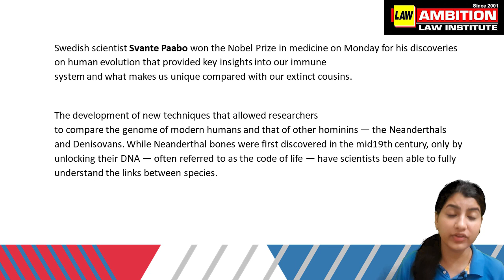NOBEL PRIZE FOR PHYSIOLOGY |CLAT/LL.B. Entrance 2023